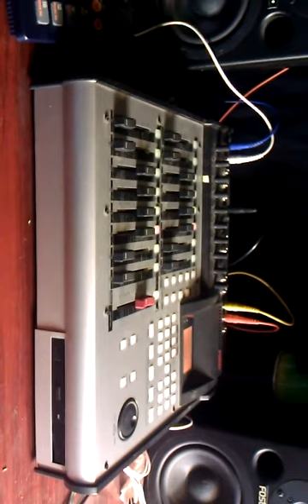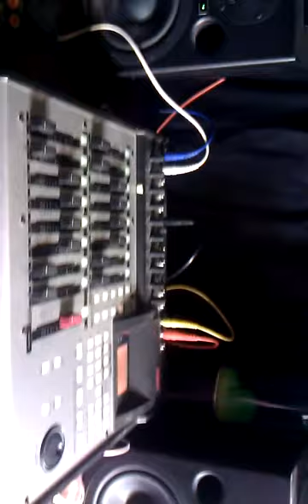A new acoustic track I wrote today